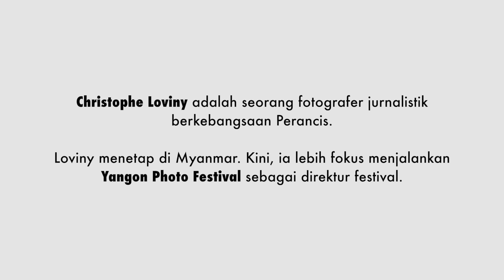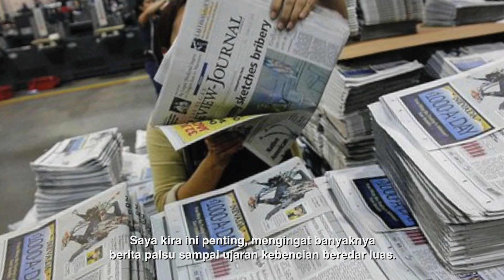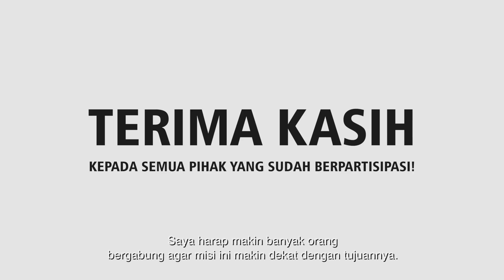#143 MASTERCLASS WORKSHOP WITH CHRISTOPHE LOVINY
Lokakarya ini diadakan atas kerjasama FOTKOP dengan BANK MANDIRI.

Banyak orang masih belum aware terhadap berita yang penuh kejujuran dan cerita yang tulus. Christophe Loviny, seorang mantan foto jurnalis dan direktur festival foto di Yangon, Myanmar, hadir untuk memberi edukasi dan lokakarya mengenai photo story, yaitu sebuah rangkaian foto dokumenter yang menjadi sebuah cerita sendiri. Bagaimanakah suasana lokakarya yang diadakan pada 9-14 April 2018 di Fotkop? Simak video berikut ini!

Third Eye Space is a creative commercial space with variety of photography services, established in 2005 by Anton Ismael.
Today, Third Eye Space is a great idea if you need a variety of photography services from studio rental, photographer management, commercial photo & video production, digital Imaging Studio and even a free photography school (Kelas Pagi).

Third Eye Space Youtube channel was here to inform and discuss what's hot and new not just photography industry, but the whole creative industry fields. We share our insight in this YouTube channel.